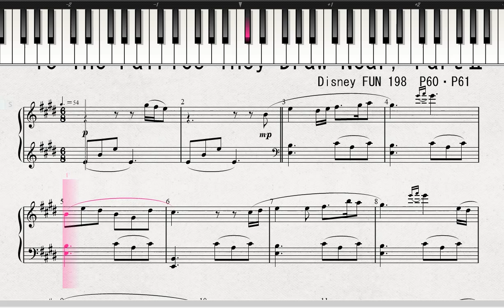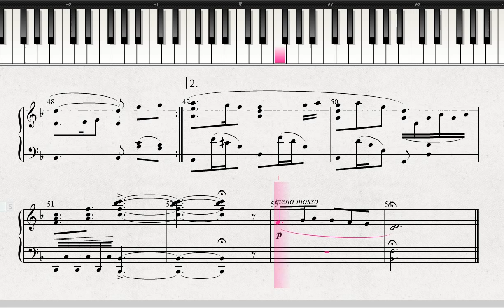ディズニー「ティンカー・ベル」より To The Fairies They Draw Near，PartⅡ DisneyFAN_198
説明 ディズニーミュージック（disneyFUN）
MATSUSENSEIのページ

ディズニー・ミュージック
　DisneyFAN_198
「ティンカー・ベル」より　To The Fairies They Draw Near，PartⅡ

楽譜は、下記のアドレスにあります。